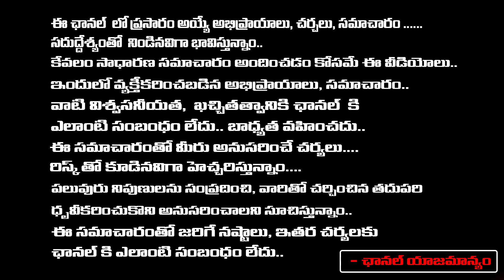వృషభ లగ్నంలో పుట్టిన వారి పూర్తి జాతకం కలిసొచ్చే మార్గాలు.. | Jayapradha | RedTv Subham